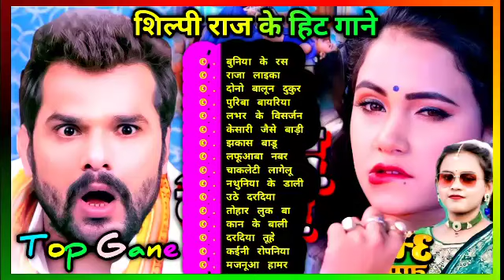❣️शिल्पी राज के हिट गाने ❤️|| पिया जाहू जन कलकतिया || ❣️चुम्मा लेवौ ओंठवा पे ❣️खेसारी भोजपुरी_गाने❤️